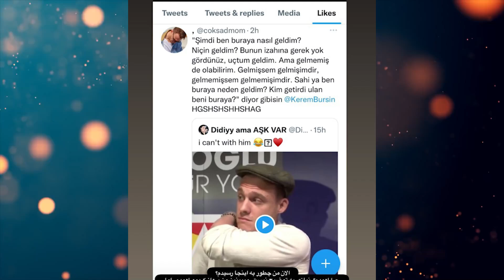See who sent flowers to hande ercel! hanker spoke on Twitter!